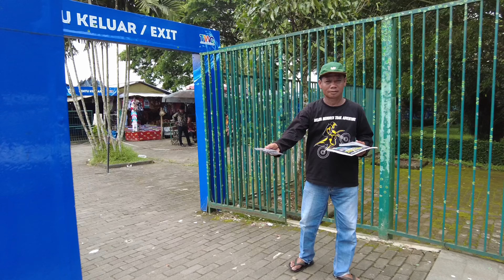DÜNYANIN EN BÜYÜK BUDİST TAPINAĞI MÜSLÜMAN ÜLKEDE | EMRE İÇERİ GİREMEDİ #11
Borobudur Tapınağı, Endonezya'nın merkezindeki bir dağda yer alan Budist bir tapınaktır. 9. yüzyılda inşa edilen bu muhteşem yapı, 2 milyondan fazla taş bloktan oluşuyor ve 504 Budist heykelini barındırıyor. Bu videoyu izleyin ve Borobudur Tapınağı'nın gizemli tarihi hakkında daha fazla bilgi edinin.

Gezinenler kanalımızda gezi vlog videoları, gezi videoları, vlog videoları benzeri içerikler; ayrıca dünya turu, Türkiye turu gibi ülke turu videoları yayınlıyoruz. Ek olarak ülkelerdeki tarihi yerlerin hikayesi ve Türkiye'nin tarihi yerleri özel ilgi alanımız!